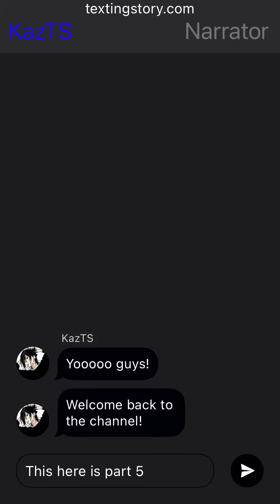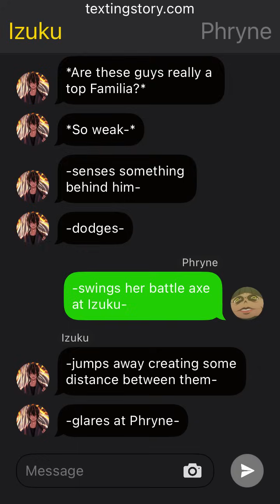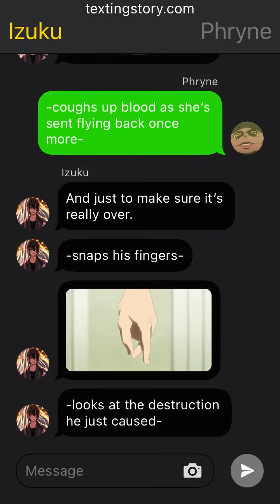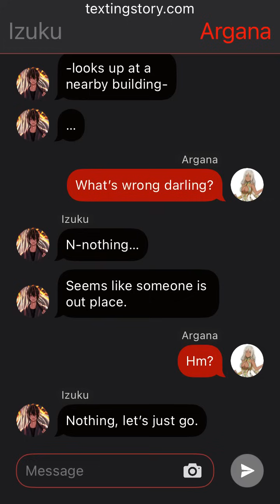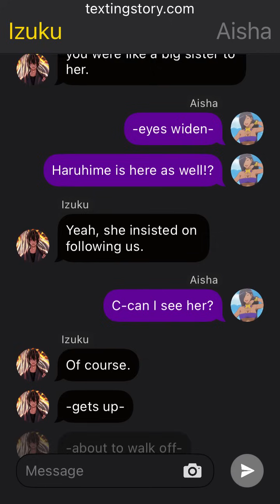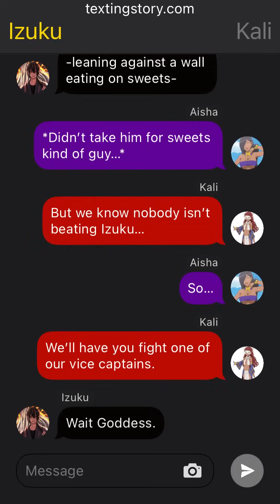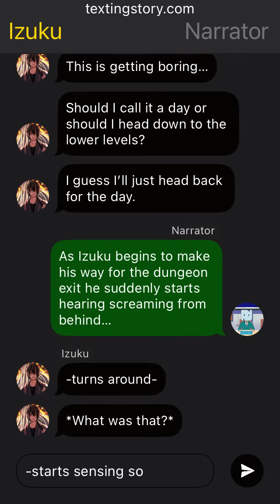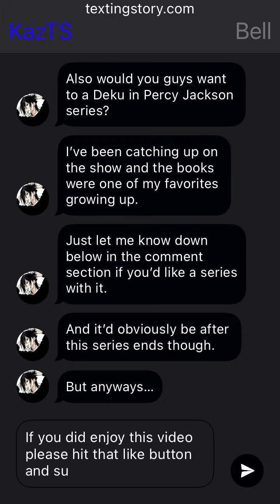Benimaru Deku in Danmachi ~ Part 5 ~ End of the Ishtar Familia ~ MHA/Danmachi Texting Stories